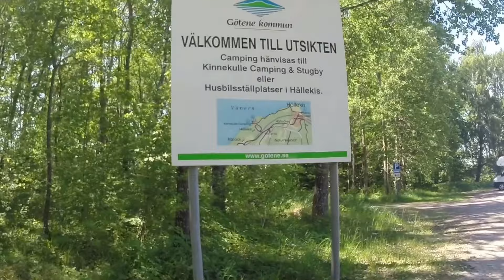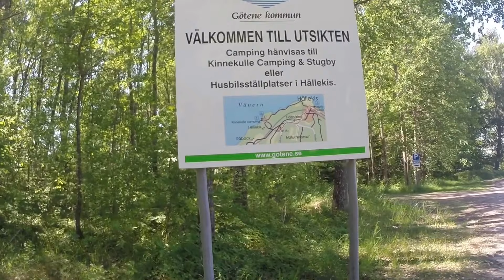Utsiktsplatsen på Kinnekulle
Husbilsplats eller ställplats vid utsikten på Kinnekulle. Utmärkt för ett fikastopp.